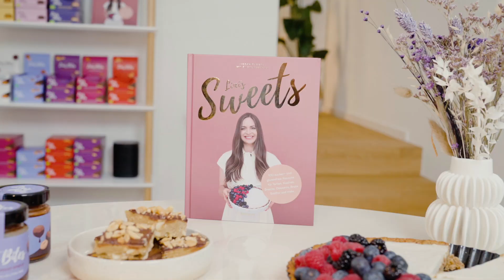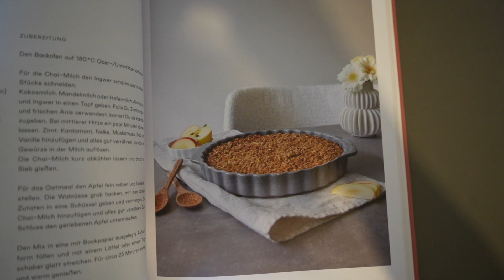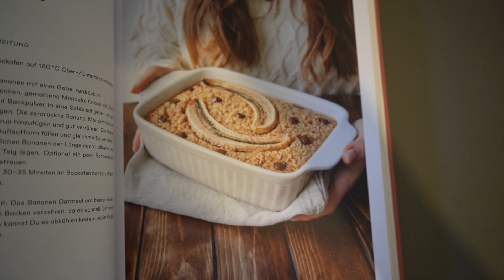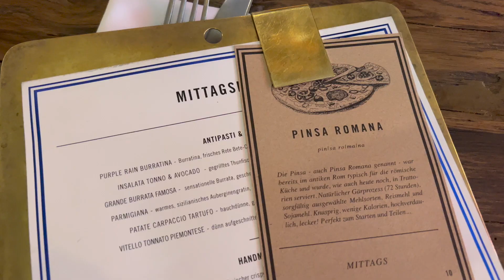Alltagsvlog und What I Eat in a Day! | Lini's Bites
Ich habe euch wieder einen Tag lang in meinem Alltag mitgenommen!

Salzige Pancakes Rezept:
Zutaten:
130 g Hafermehl
100 g Hafermilch
100 g Gemüsebrei

Alle Zutaten im Mixer oder n einer Rührschüssel vermengen.
Öl (ich verwende Beikost Öl) in der Pfanne erhitzen.
Je 1 EL Teig in die Pfanne geben und goldbraun anbraten lassen.

Lini’s Bites Riegel, Spreads & Pralinis (alles vegan, glutenfrei, frei von raffiniertem Zucker)